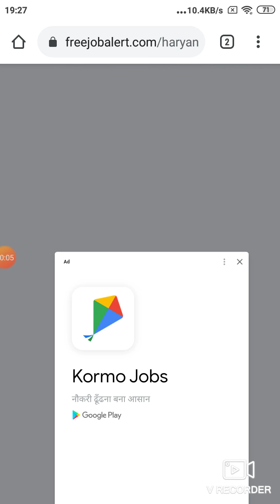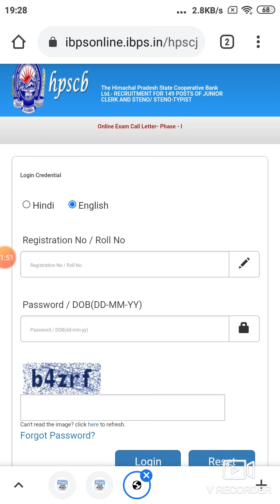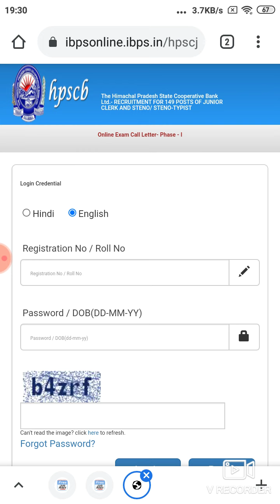# HP State Co-operative Bank Pre Admit Card out . 2021.